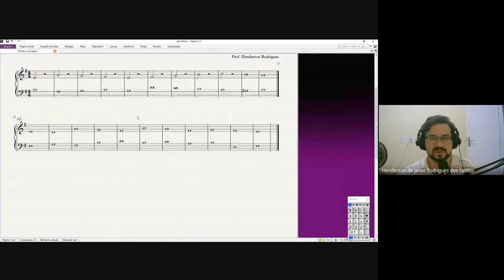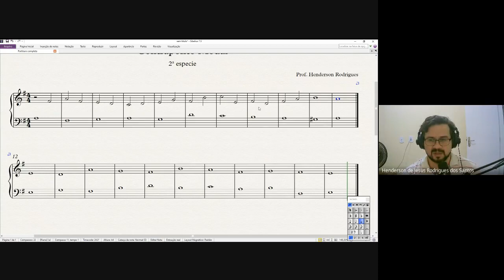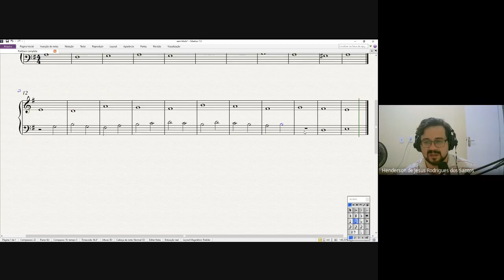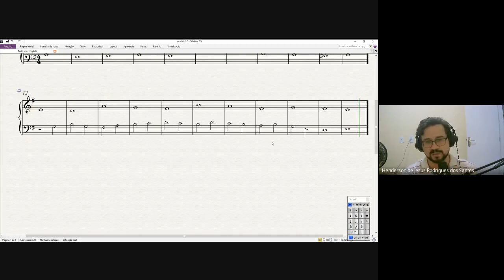Contraponto modal 2ª especie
Aula de contraponto 2ªespécie